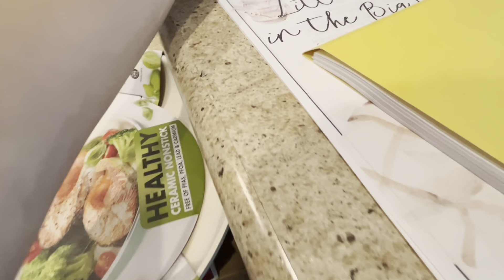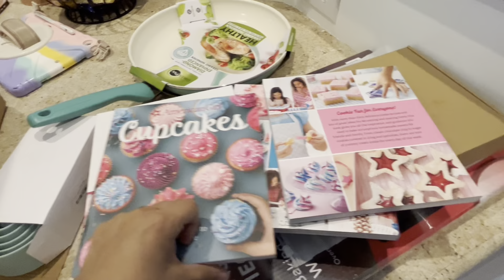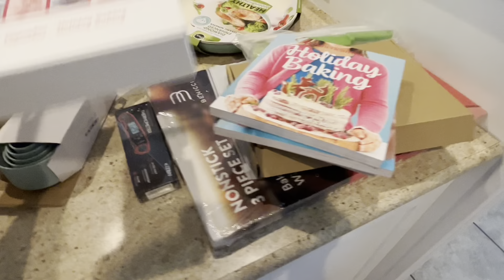FALL RECIPE || EASY GIFT IDEA || FALL BAKING || MOBILE HOME LIVING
Easy fall recipe || food gift idea || Mobile home living || Hangout day || bake with me | fall recipes ||

Hello everyone:) today we’re kind of just hanging out. I’m talking about some upcoming things and making a super easy, yummy fall recipe that is also a great homemade gift idea. I love giving out yummy treats over the holidays and honestly all year around. Bringing a smile to someone with something that is made with love is always the best feeling ❤️. Todays is also a collaboration, we are all sharing some yummy fall recipes.